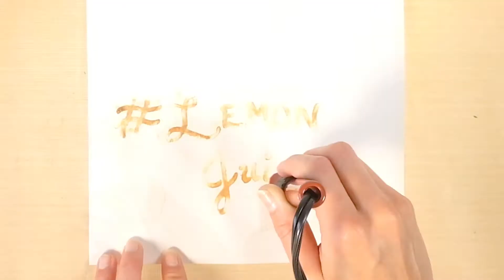Invisible Ink: Lettering & Painting with Lemon Juice with the Creative Versa-Tool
Happy LemonJuiceDay 🍋 (8/29) Everyone!
We're here to show you a unique way to incorporate the Creative Versa-Tool by Walnut Hollow. If you haven't tried this 'do-it-all' heat tool yet, you're missing out! Read below to learn more about what this heat tool can do!

Using lemon juice and the transfer point tip style (included), you can create a unique burnt effect without using fire!

About Creative Versa-Tool by Walnut Hollow:

The Tool is ideal for woodburning, leather crafting, soldering, stamping, paper crafting, hot-knife cutting, image transferring, embossing, stencil cutting, and item personalization

The Versa-Tool comes with:
 ✅950º Tool featuring Comfort Grip, On/Off Switch and Stand
 ✅Storage case with dividers
 ✅11 interchangeable points
 ✅Lead-free solder with rosin core
 ✅Tips for suggested techniques

Creative Versa-Tool Tips and Techniques pamphlet is also available (sold separately). The Tool comes with so many points and can be used on so many surfaces, and this booklet shows how to use each point to achieve different results.

[ Products Used ]
You can find the products used in this video on MisterArt.com!
🍋 Lemon Juice